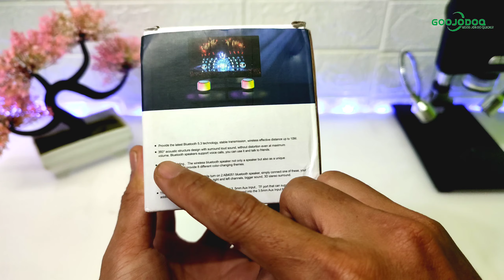Keren! Speaker Bluetooth RGB TWSAB4051 Goojodoq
Speaker RGB canggih cocok untuk menemani hiburan keseharian anda bersantai atau lagi bekerja!

Link & Voucher Pembelian
 'GOOJODOQ'
masukan kupon untuk potongan harga

Ini adalah wireless speaker murah dengan harga 80ribu rupiah saja. Fiturnya pun banyak, seperti Radio FM, Micro SD slot untuk memutar file MP3, RGB Ambients Light, Bluetooth Speaker, dan Speaker Eksternal.

Suara speaker ini 360derajat surround, dengan karakter bass dan treble yang lebih baik dan enak suaranya di banding speaker bawaan HP kita. Uniknya lagi, jika kita beli 2 Unit, kedua speaker ini bisa kita pairing kan bersamaan, agar menjadi stereo speaker Kanan dan Kiri.

Bagaimana kah detail dan kualitas suara speaker ini? Tonton sampai habis ya.

Bagi kalian yang tertarik membeli, silahkan klik link pembelian nya di deskripsi. Kalian juga bisa meredeem voucher agar mendapatkan potongan harga.